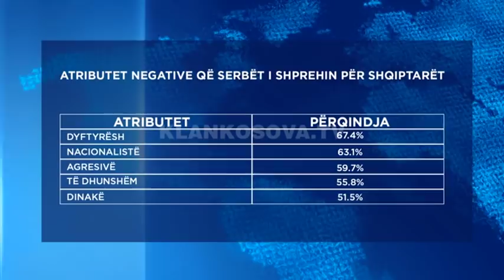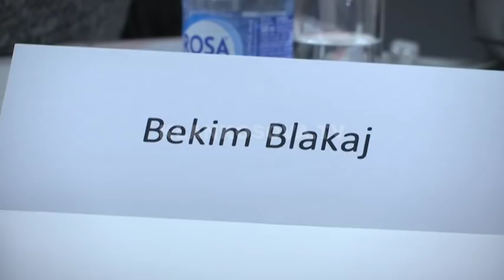Hulumtimi: Si shihen mes vete shqiptaret dhe serbet? - 07.12.2018 - Klan Kosova